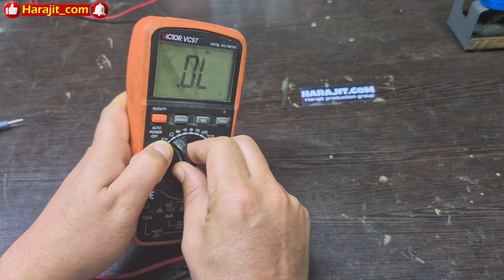پل دیود چیست؟ آموزش تست پل دیود، شناخت پایه‌ها، انواع و کاربردها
✅ آیا می‌خواهید همه چیز را درباره پل دیود بدانید؟ در این ویدیو از کانال حراجیت @harajit_com  به صورت کامل به سراغ آموزش  تست پل دیود  و شناخت دقیق  پایه‌های پل دیود رفته‌ایم.
اگر به دنبال راهنمایی سریع، جامع و کاربردی برای شناخت پل دیود چیست و چگونه کار می‌کند و همین‌طور روش تست پل دیود هستید، این توضیحات را از دست ندهید!
 📺برای مشاهده  جدیدترین مطالب عضو کانال واتساپ شوید :
✅ پل دیود چیست و چه کاربردی دارد؟
پل دیود (Bridge Rectifier) یکی از مهم‌ترین اجزای الکترونیکی است که برای یکسوسازی جریان متناوب (AC) به جریان مستقیم (DC) در مدارهای مختلف مورد استفاده قرار می‌گیرد. از شارژر موبایل و آداپتورهای خانگی تا تقویت کننده‌های صنعتی و منابع تغذیه قوی، همه جا رد پای پل دیود دیده می‌شود.

✅شناخت پایه های پل دیود
اگر این سؤال برایتان پیش آمده که پایه های پل دیود کدامند و چگونه باید آن‌ها را پیدا کنید، کافی است کمی دقت کنید!
هر پل دیودی معمولاً چهار پایه دارد: دو پایه برای ورودی AC (~ یا AC IN) و دو پایه برای خروجی DC (+ و -). این علامت‌ها معمولاً به صورت واضح روی قطعه حک می‌شود. اما اگر علامت نداشت، می‌توانید به کمک یک مولتی‌متر ساده و حالت تست دیود به راحتی پایه‌های پل دیود را شناسایی کنید. (در ویدیو، نحوه عملی تست و شناسایی با تصویر نمایش داده شده است.)

✅انواع پل دیود و ویژگی‌های آن‌ها
در بازار مدل‌های مختلفی از پل دیود وجود دارد. از پل دیود ۳۵ آمپر برای پروژه‌های صنعتی گرفته تا پل دیود ۱۲ ولت برای ساخت مدارات خانگی، و مدل‌های تک فاز و سه فاز برای شرایط و توان‌های مختلف.
اگر نمی‌دانید کدام یک برای کار شما مناسب‌تر است، کافی‌ست با توجه به جریان و ولتاژ مدار، و توضیحات ارائه شده در ویدیوی کانال حراجیت، انتخاب هوشمندانه‌ای داشته باشید.

✅ مزایای استفاده از پل دیودی
استفاده از پل دیود باعث می‌شود خروجی کاملاً صاف و بدون نوسان دریافت کنید، راندمان مدار بالاتر برود و امنیت در برابر آسیب‌های احتمالی بیشتر شود. همانطور که در ویدیو گفته شده، پل دیود نسبت به دیود تکی یا یکسوساز نیم‌موج مزایای بی‌شماری از نظر پایداری و کیفیت خروجی دارد.

✅ نحوه عملکرد و تست پل دیود
پل دیودها با چینش چهار دیود به صورت خاص، این امکان را می‌دهند تا هر دو نیم‌دوره مثبت و منفی سیگنال AC را به ولتاژ DC مثبت تبدیل کنند. تست کردن آن بسیار ساده است: با مولتی‌متر، پروب‌ها را به ورودی‌ها و خروجی‌های مختلف وصل کنید و ولتاژ افت دیود (معمولاً 0.5 تا 0.7 ولت) را مشاهده کنید. عدم نمایش افت یا نمایش مقدار غیرعادی، نشانه وجود نقص است.

✅ نکات مهم انتخاب و استفاده از پل دیود
- همیشه مدلی انتخاب کنید که جریان و ولتاژ بالاتری از مصرف مدار شما را پشتیبانی کند.
- برای پل دیودهای ۳۵ آمپر و مدل‌های صنعتی، از هیت‌ سینک یا خنک‌کننده استفاده نمایید تا طول عمر قطعه افزایش یابد.
- قبل از نصب، قطعه را حتما تست کنید تا از سلامت آن اطمینان حاصل کنید.
- پایه‌های خروجی و ورودی را به درستی و با حوصله نصب کنید، تا مدار آسیب نبیند.

✅ سوالات متداول درباره پل دیود (FAQ):
- ⭕ پل دیود چیست و چه کاری انجام می‌دهد؟\
   یک قطعه برای یکسوسازی کامل جریان AC به DC.
- ⭕ چگونه پل دیود را تست کنیم؟\
   با مولتی‌متر و حالت تست دیود طبق آموزش ارائه شده.
- ⭕ پل دیود ۱۲ ولت و ۳۵ آمپر چه کاربردهایی دارند؟\
   برای آداپتورها، منابع تغذیه و پروژه‌های صنعتی و نیمه‌صنعتی.
- ⭕ تفاوت پل دیود تک فاز و سه فاز چیست؟\
   مدل تک فاز مخصوص منازل، مدل سه فازتوان بالاتر و مناسب صنعت است.
- ⭕ چگونه پایه‌های پل دیود را به درستی شناسایی کنیم؟\
   با علامت‌های روی قطعه یا با روش تست مولتی‌متر از ویدیوی حراجیت.

✅ اگر هنوز سوالی برایتان باقی‌مانده یا به راهنمایی بیشتری نیاز دارید، خوشحال می‌شویم آن را با ما در میان بگذارید! 🙏
📢 برای دیدن آموزش‌های بیشتر درباره قطعات الکترونیکی، حتما کانال حراجیت @harajit_com را سابسکرایب کنید و به سایت ) سر بزنید!
ما منتظریم نظرات و سوالات شما را بخوانیم و پاسخ بدهیم.